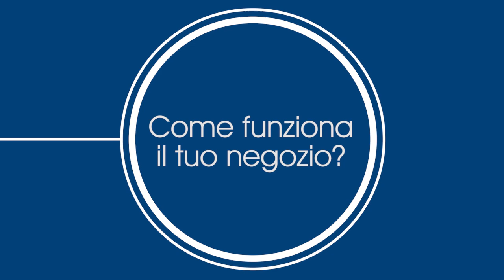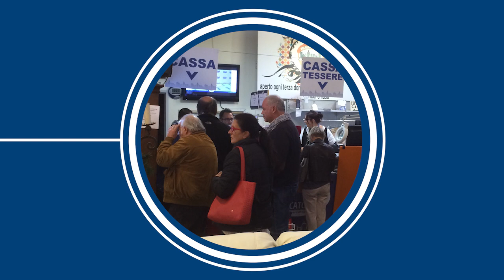Mercatopoli Bologna Porto si presenta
Con 15 anni di esperienza, Mercatopoli Bologna Porto vende abbigliamento e articoli per la casa di ogni genere: dal vintage al moderno, dal design all’oggetto per tutti i giorni. Lo staff, grazie alle competenze acquisite negli anni, vanta professionalità e cura sia nella selezione che nella vendita degli articoli. Paola e tutto lo staff ti aspettano per vendere gli oggetti che non usi più!